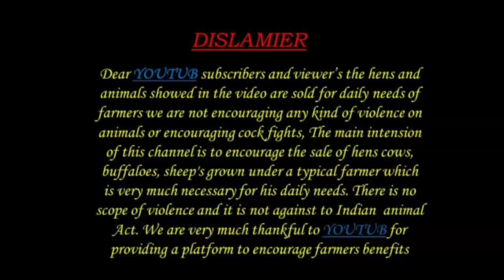greaded murra buffaloe 89192 31750 available